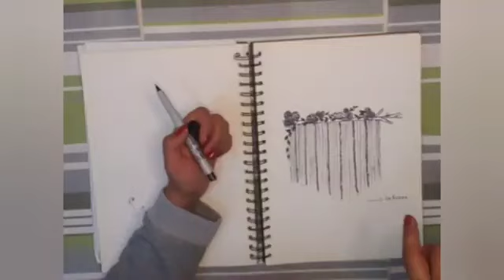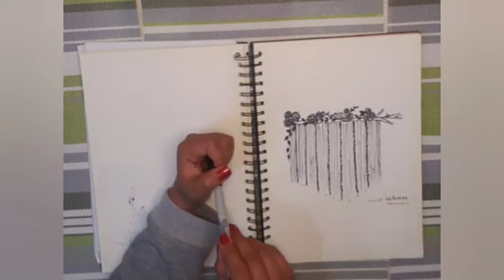Diy rustic wall decor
Hey guys, Today we are going to make DIY Wall hanging. We will learn how to make wall hanging at home.

 Today I have tried to make rustic wall hanging at home. Perfect idea for those who are looking for rustic and shabby chic kinda decor item.I have explained it in a very easy way & as usual we used wasted materials to make them. Watch this video and drop your review in the comment section below.